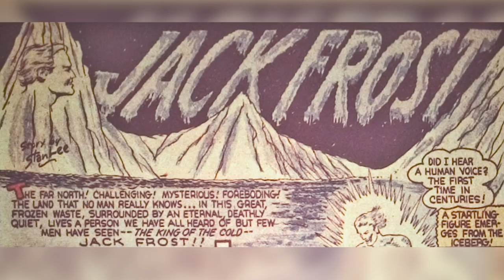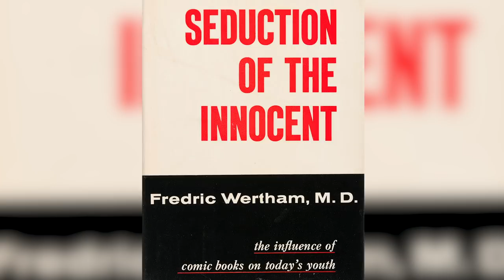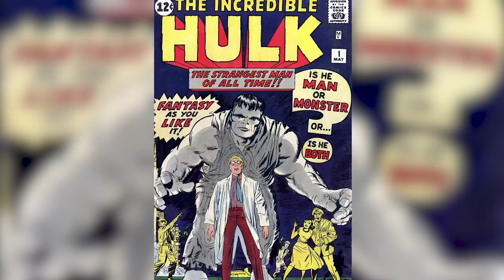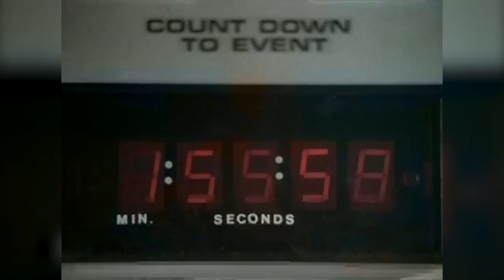How Stan Lee Built A Superhero Empire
There are plenty of actors who have become associated with the Marvel Cinematic Universe, but no name is synonymous with Marvel quite like Stan Lee. Born Stanley Martin Lieber, the writer always wanted to be a novelist, but he quickly built an empire in the world of comics. He has created some of the most iconic superheroes of all time, and he has made an appearance in pretty much every Marvel movie ever made, but there still might be a lot you don’t know about his life. Let’s take a look at the details of how Stan Lee built a superhero empire.

Stan “The Delivery Man” Lieber | 0:00
Stan Lieber No More! | 0:42
Soldier Stan | 1:29
Reinventing Superheroes | 2:00
Amazing Fantasies | 3:13
Marvel hits Hollywood | 4:01
The face of Marvel | 5:10